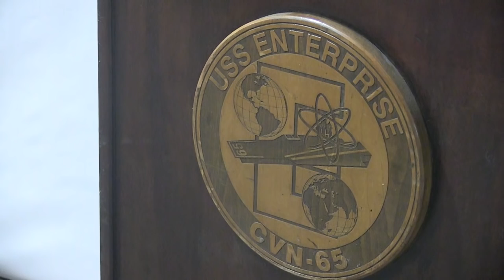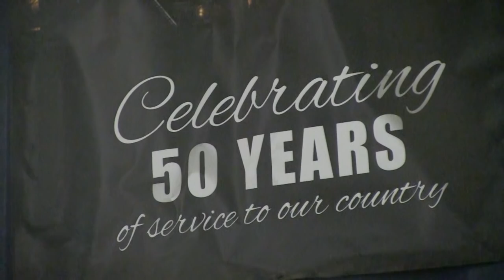Navy Decommissions "The Big E"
The aircraft carrier, USS Enterprise (CVN 65), was decommissioned during a ceremony held in the ship's hangar bay, Feb. 3. The ceremony not only marked the end the ship's nearly 55-year career, it also served as the very first decommissioning of a nuclear-powered aircraft carrier. (U.S. Navy video/Released)